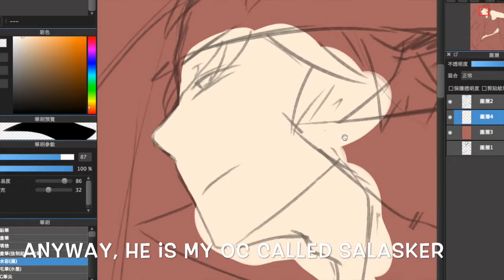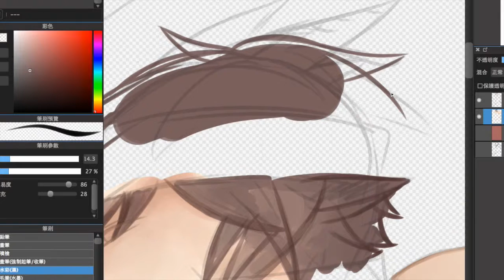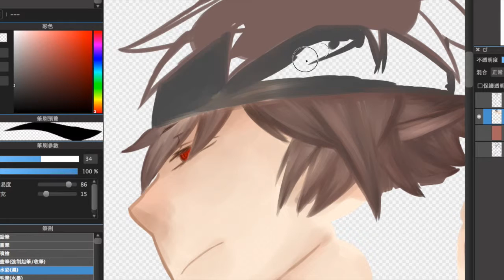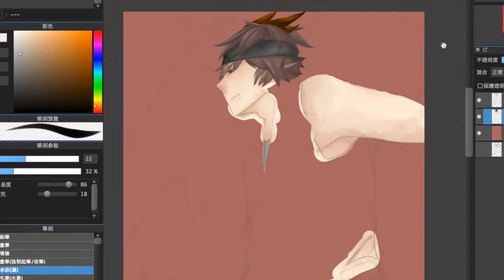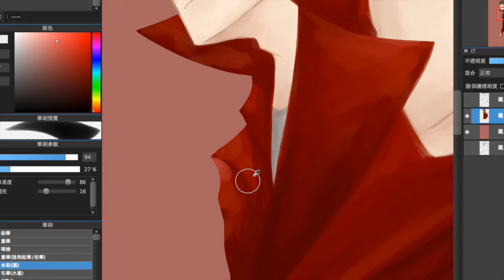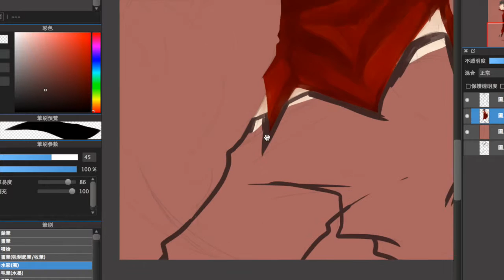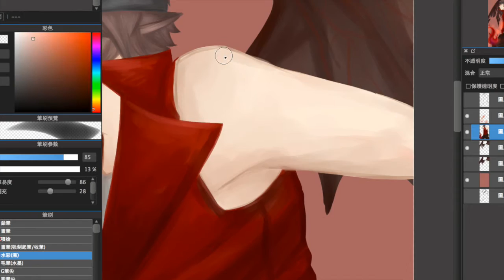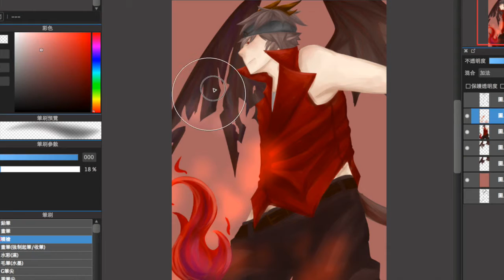speedpainting-薩烈斯克 (medibang paint pro)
OC-Salasker (薩烈斯克)